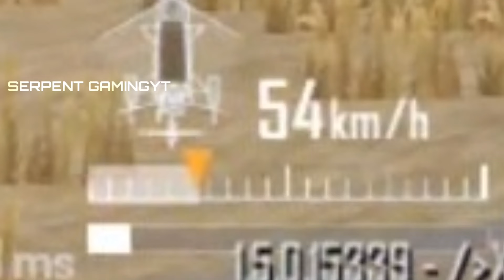INCREDIBLE HULK TROLL || pubg mobile funny and wtf moments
⏫Help Me To Grow Up My Channel 🥺🙏🏻